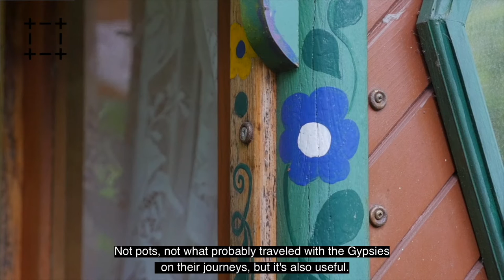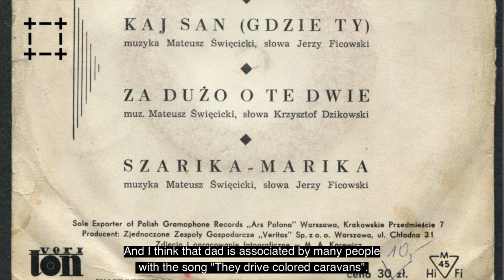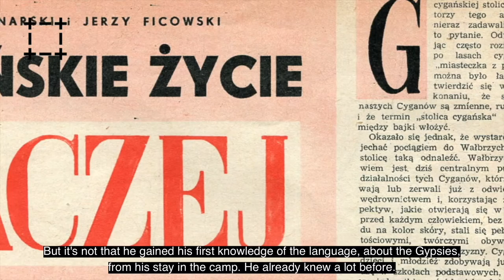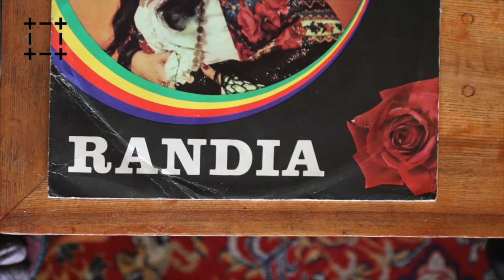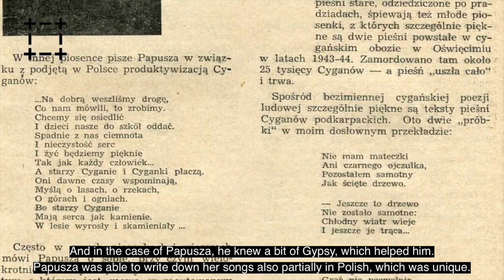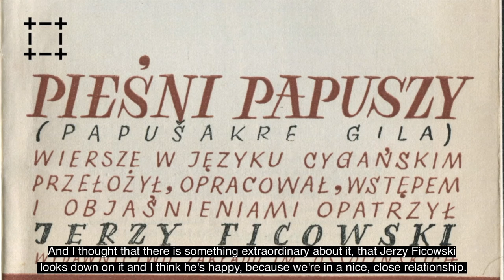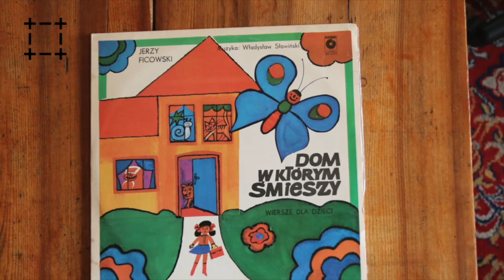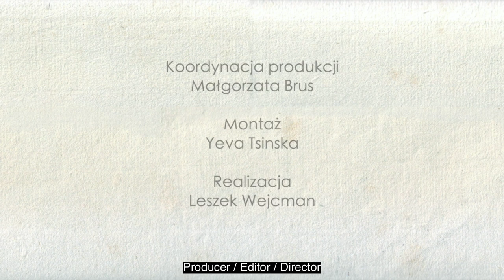Tata, Jerzy Ficowski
Anna Ficowska - Teodorowicz opowiada o swoim Tacie, wybitnym artyście Jerzym Ficowskim, o jego poezji, twórczości dla dzieci, romskich przyjaźniach, życiu codziennym i cygańskich wozach. Film "Tata, Jerzy Ficowski" opublikowany jest na portalu E-DROM.PL. Zadanie dofinansowano ze środków Narodowego Centrum Kultury w ramach programu "Kultura w Sieci". Dad, Jerzy Ficowski Anna Ficowska - Teodorowicz talks about her father, an outstanding artist Jerzy Ficowski, about his poetry, literature for children, Roma friendships, everyday life and Gypsy caravan. The clip “Dad, Jerzy Ficowski” is published on the E-DROM.PL portal. The project was financed by the National Center for Culture under the "Culture on web" program.